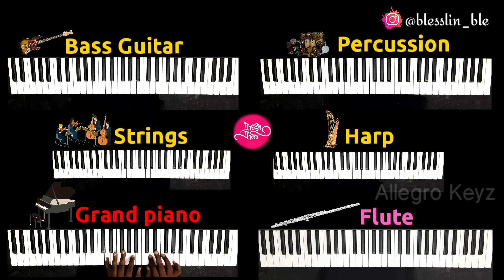A Love For Life Breakdown Keyboard Cover | G.V.Prakash | Raja rani theme | Allegro Keyz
A Love For Life Breakdown/Orchestral Keyboard Cover | G.V.Prakash | Atlee| Allegro Keyz

This is a breakdown/orchestral series of the theme A Love For Life from the movie Raja Rani composed by Sir G.V.Prakash kumar.This is to teach you to play and to show the layers of the instruments used in the original Song.For more breakdown and for keyboard/piano tutorial videos checkout our channel.The links are given below.Hope you all like it ♡.

Arranged and played : Blesslin

Let me know your valuable comments and suggestions for my improvement.